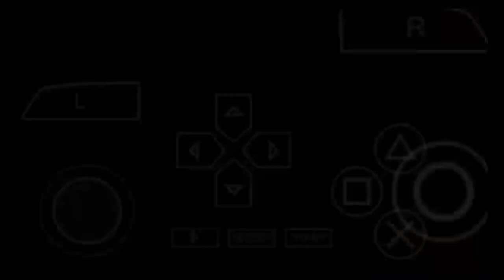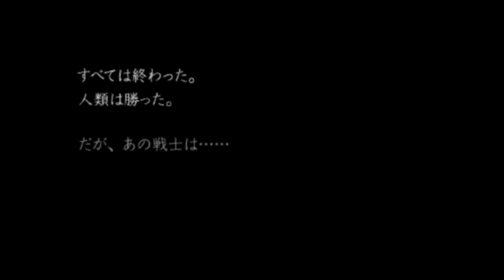eart defence force 2 - gameplay [psp] - part 12 end game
Chikyuu Boueigun 2 Portable PPSSPP : Atau juga dikenal dengan nama Global Defence Force adalah permainan aksi tembak – tembakan yang di kembangkan oleh Sandlot dan di terbitkan oleh D3Publisher pada tahun 2011 untuk PlayStation Portabel dan PlayStation Vita. Kamu akan mengontrol berbagai macam prajurit seperti Storm-1 yang menggunakan persenjataan konvensional seperti Rifle dan Sniper atau Granat Launcher atau kamu juga dapat menggunakan karakter Pale Wing yang akan di lengkapi jetpack dan persenjataan berbasis energi.

Sebagian besar misi permainan diselesaikan dengan menghabisi semua musuh yang ada, dimulai dengan semut raksasa pada tahap awal dan akhirnya berlanjut ke musuh kadal raksasa. Sejumlah kendaraan seperti tank, helikopter, dan hover-bike tersedia di beberapa misi untuk dinaiki dan menyerang musuh. Namun, hanya unit Storm-1 yang dapat menggunakan kendaraan tersebut. Sekarang kamu dapat lancar memainkan game seru Chikyuu Boueigun 2 Portable PPSSPP beserta Save Data nya pada perangkat handphone Android atau PC menggunakan emulator PPSSP.